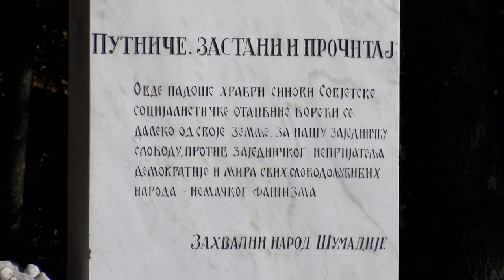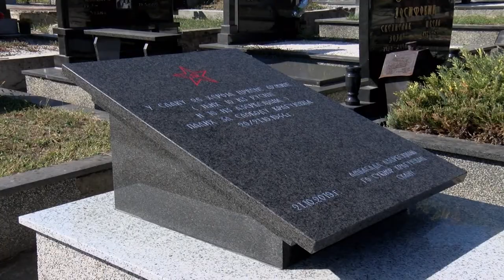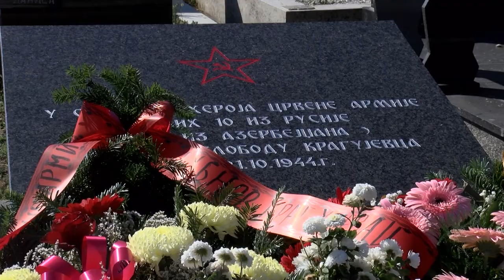Komemoracije palim oslobodiocima crvenoarmejcima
Крај спомен плоче 28-оро палих војника Црвене армије на Варошком гробљу, венце су положиле делегације града Крагујевца, СУБНОР-а, Друштва руско-српског пријатељства „Ћирило и Методије“ и политичких организација.